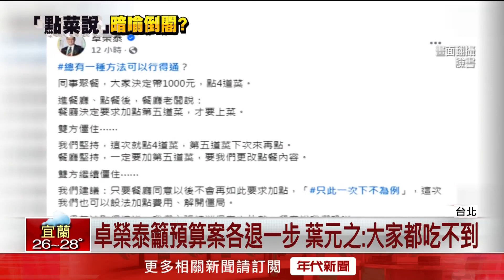【新聞一點靈】藍營修法恐凍結釋憲權！ 卓榮泰「點菜說」暗諷霸道 柯文哲證實已探視病危父！ 民眾黨挨批「消費柯爸病情」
對於立法院今（21）日進行總預算會議，行政院長卓榮泰昨（20）日晚間在臉書上PO文，以「點餐說」暗諷這次的總預算案。指稱自己進了一家餐廳只想點四道菜，但餐廳堅持要五道，雙方互不相讓，還說僅此一次下不為例，甚至若還是無法取得協議，可以把他趕出去讓一切重新再來。這篇暗酸在野立委的文章，也引起在野黨極度不滿，認為是在暗喻立法院可以提倒閣嗎？民眾黨團總召黃國昌表示，把國家大事原則用點餐當暗喻很失格，是國家人民的不幸。

民眾黨主席柯文哲昨（21）日被證實，於18日晚間前往台大醫院探視病危的父親，不過19日民眾黨新竹黨部主委李國璋卻對外公開喊話，表示柯文哲對父親的病情一無所知，妹妹柯美蘭也在場哭訴民進黨迫害柯家，讓名嘴痛批民眾黨說謊「消費柯爸爸病情」，操作悲情牌壓迫司法偵辦。民眾黨立委陳昭姿出面力保李國璋，表示柯家不會告訴黨公職這種私事，李國璋又何必說謊？

下載【年代電視】APP：
iOS平台：